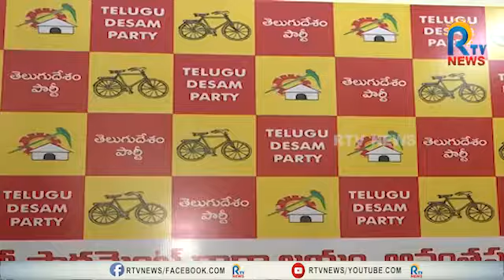జగన్మోహన్ రెడ్డి అసమర్థ పాలన వల్లే రాయలసీమకు ఈ పరిస్థితి - మాజీమంత్రి కాలువ శ్రీనివాసులు | RTV NEWS